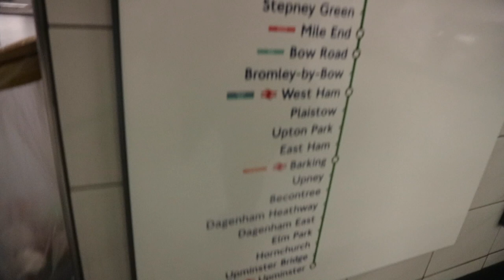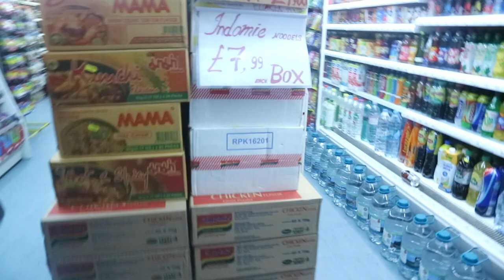A GREAT REUNION, LOOK WHO IS BACK AFTER SO MANY YEARS